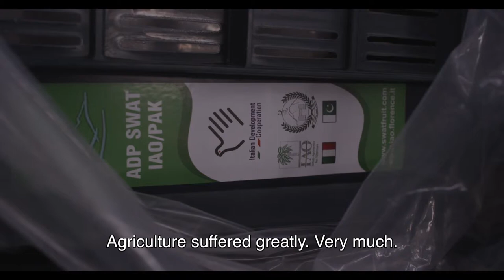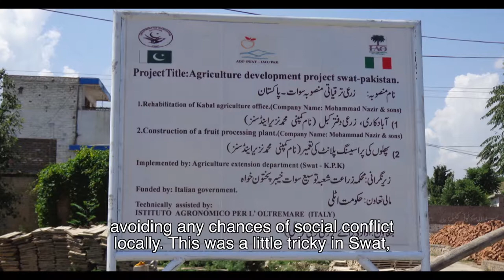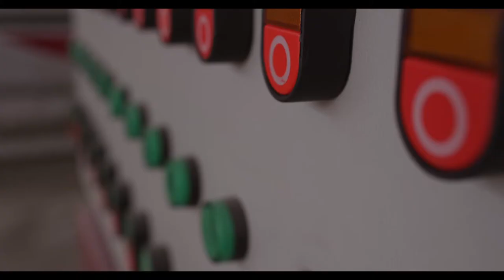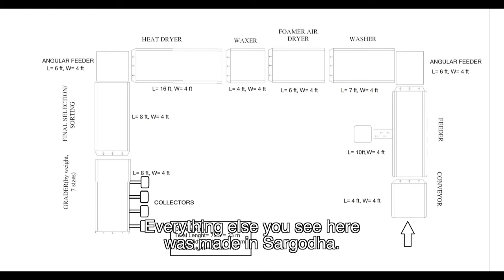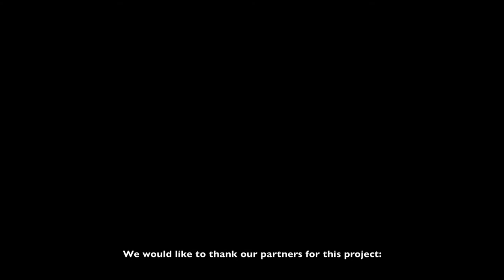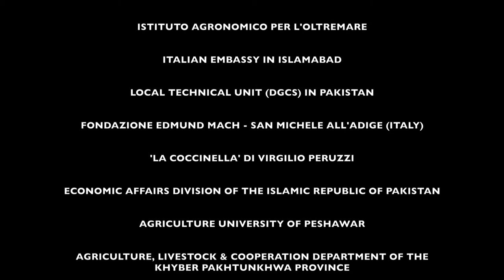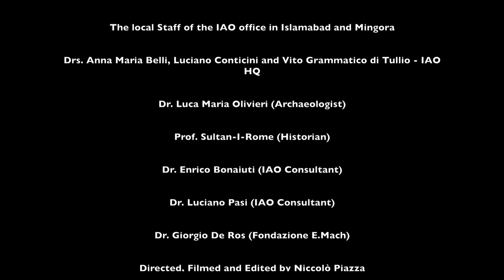Agricultural Development Project in Swat Valley (Pakistan)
The project "Technical assistance and support to fruit and vegetable growers in the Swat Valley (Pakistan) for the improvement of production and marketing in the horticultural value chain" was funded by the Italian Ministry of Foreing Affairs and had benn implemented by his technical assistance organ on the field of agricultural science, the Istituto Agronomico per l'Oltremare.
The movie is a short compendium of the activities carried out during 4 years of Project implementation.